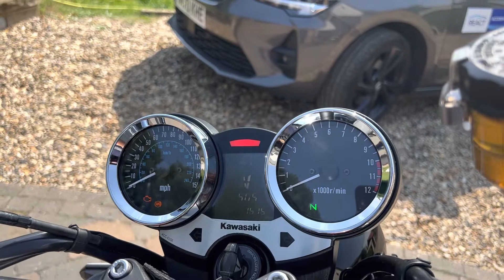19 Kawasaki Z900 RS